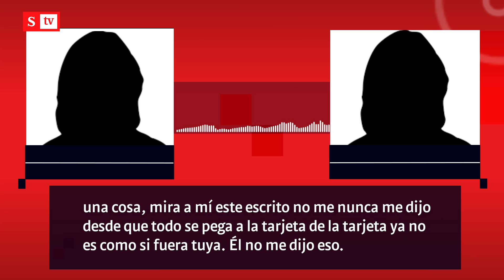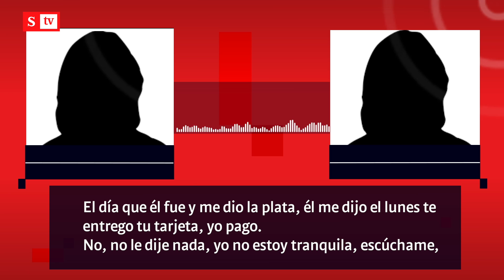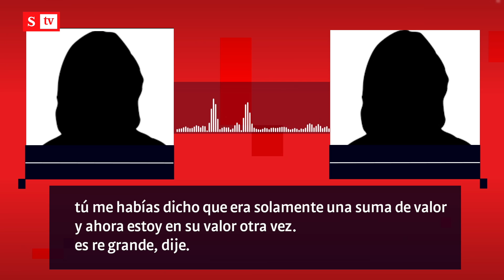Fraude a casas de apuestas | Videos Semana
La red recolectaba cuentas bancarias y tarjetas de débito/crédito para mover el dinero recolectado de manera ilícita en las casas de apuestas deportivas online.